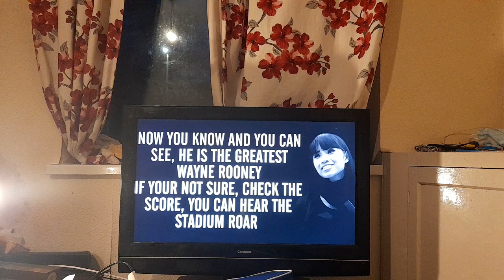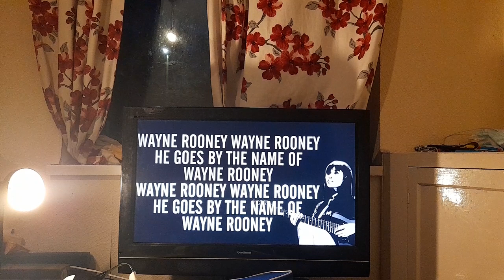24 February 2022(2)